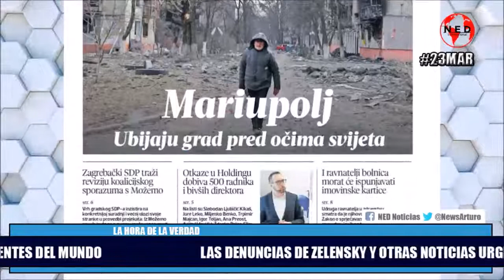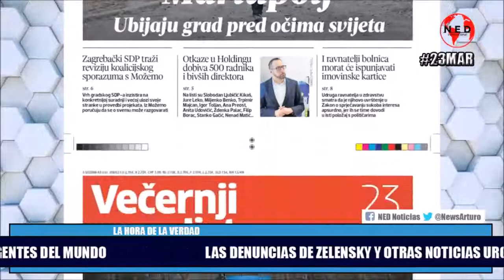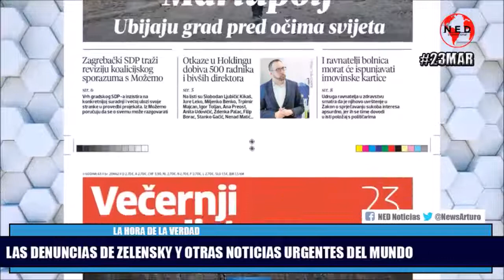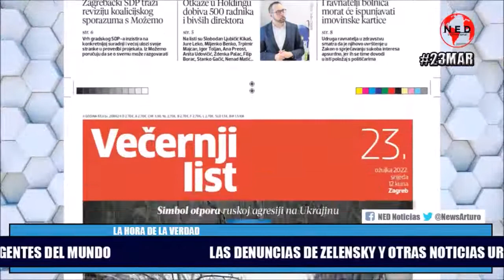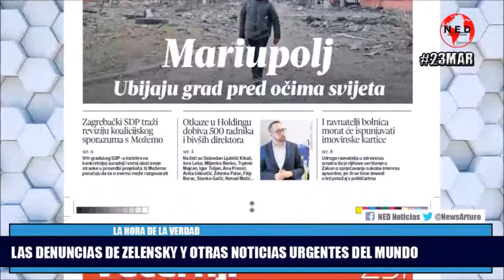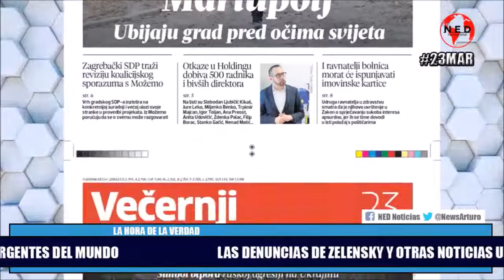LAS DENUNCIAS DE ZELENSKY Y OTRAS NOTICIAS URGENTES DEL MUNDO 🌐 Marzo 23